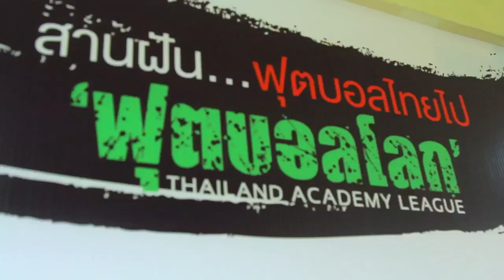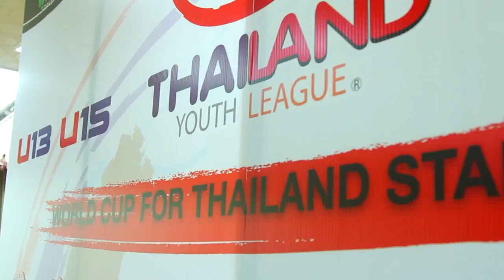CUT1 THAILAND ACADEMY LEAGUE